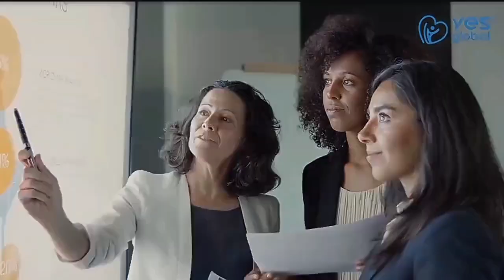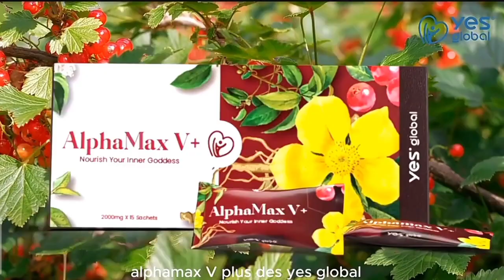12 апреля 2024 г.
@ikramova.olga INSTAGRAM

А вы знаете, что формулу этого фантастического продукта 🌼AlfaMAX V+ составил мужчина, который руководит целой командой учёных и врачей.
Были использованы  ингредиенты, некоторые из которых обширно исследовались на протяжении 25 лет!!!
И всё это для того, что бы в конце концов представить миру инновационную добавку, которая произведет революцию в области 💃 женского здоровья и изменит жизни миллионов людей.
В основе  💃 женской формулы лежит всемирно известный ингредиент SynForU™️ GastroKeep
с несравненной способностью бороться с вагинальными инфекциями.
А с EstroG-100 наша AlfaMAX V+
имеет замечательные преимущества в облегчении симптомов менопаузы.
Но чудеса на этом не заканчиваются.. .
Каждый стик имеет силу пикнагенола, известного антиоксиданта, поддерживающего здоровье влагалища, и экстракт клюквы, с её сильнейшими антибактериальными свойствами.Эти ингредиенты получили не только мировое признание, но и были удостоены престижных наград за их выдающийся вклад в укрепление здоровья женщин.
Доверьтесь AlfaMAX V+ от Yes Global и начните улучшать здоровье влагалища в любом возрасте! Эти своевременные воздействия помогут чувствовать себя гораздо лучше каждой женщине 💃 во время климакса.
💌 отвечу в direct
🚚 доставка по России, СНГ, Европе
📦15стиков в упаковке